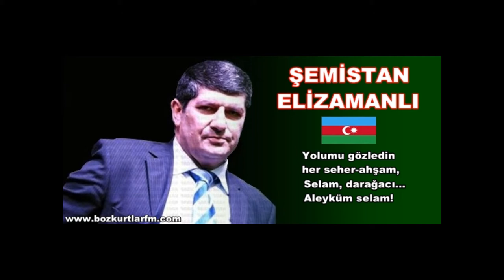Şemistan Alizamanlı Vatan Marşı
Şəmistan Əlizamanlı — Azərbaycanlı müğənni, mətn oxuyan, film səsləndirən və aparıcı.

1986-cı ilin may ayından müsabiqə yolu ilə Azərbaycan Radiosunun aparıcısı seçilib. 1993-cü ildə isə o, Azərbaycan Radiosunun hərbi aparıcısı oldu. Azərbaycanın Levitanı adını qazanmış Ş.Əlizamanlı hazırda Türkiyə Dövlət Televiziyası olan TRT-nin Azərbaycan Bürosunda çalışır.

Ş.Əlizamanlı həm də hərbi mahnıların müəllifi kimi yadda qalıb. O indiyə kimi "Çağırır vətən", "Qalx, Azərbaycan", "İgid əsgər, möhkəm dayan", "Vətən əmanəti", "Öncə vətəndir", "Can Azərbaycan", "Birinci batalyon", "Cənab leytenant", "Çırpınırdı qara dəniz", "Dağlar", "Azərbaycan-Türkiyə", "Ana yurdum", "Tanrı türkə yar olsun", "Heyran türkün bayrağına", "Qafqaz dağı, yol ver bizə" və sairə mahnıları oxuyub.